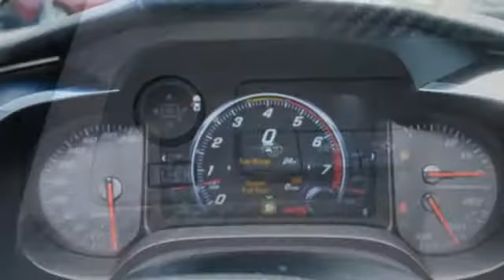New 2019 Chevrolet Corvette Eden Prairie MN St Paul Minneapolis, MN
Year: 2019
Make: Chevrolet
Model: Corvette
Trim: 2dr Grand Sport Cpe w/3LT
Engine: 378 L 8 Cyl. Cyl.
Transmission: 7-Speed Manual
Color: Ceramic Matrix Gray Metallic
Interior: Jet Black
Stock #: 8777P
VIN: 1G1YZ2D7XK5114209
Grand sport coupe 3Lt with carbon flash ground effects, Z15 grand sport heritage package, carbon flash badge package, performance exhaust, magnetic selective ride control. Purchased from GM as company vehicle with 5 miles.

Address:
494 & Highway 5